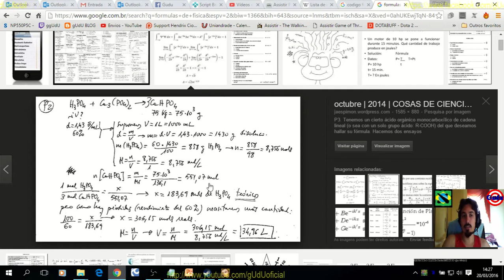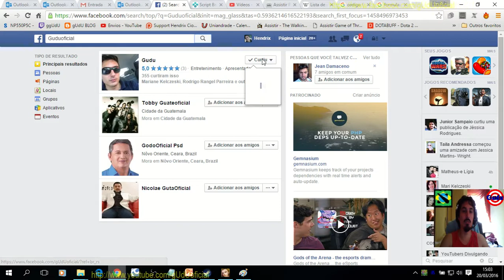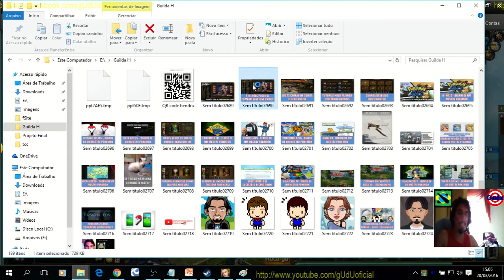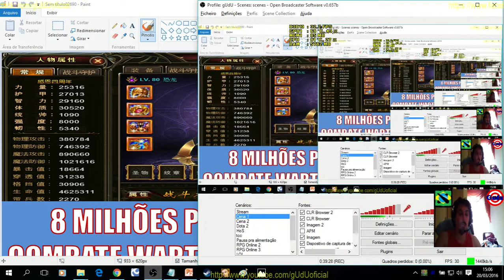Como aumentar poder de combater completo 2016/2020 | Legend Online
Galera infelizmente não existem receita de bolo, mas algumas dicas, e é fácil espero que ninguém nunca mais me pergunte isso.

.­. PARCERIAS. ­. ­.